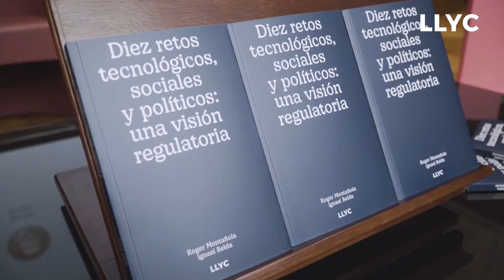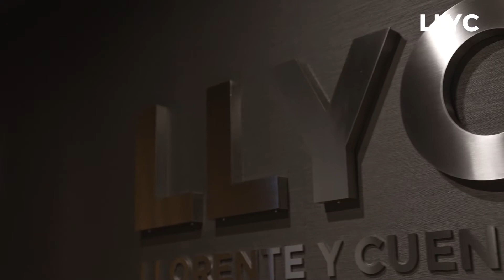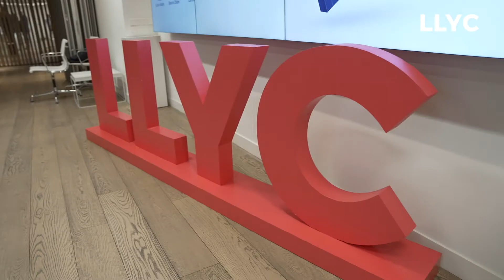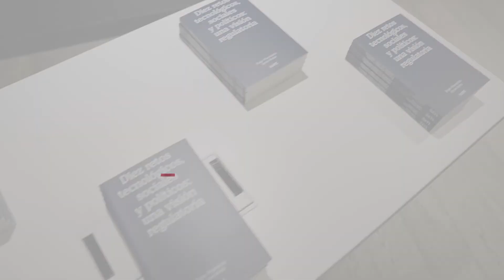Presentación del libro "Diez retos tecnológicos, sociales y políticos: una visión regulatoria"